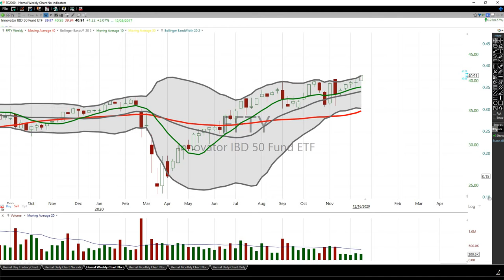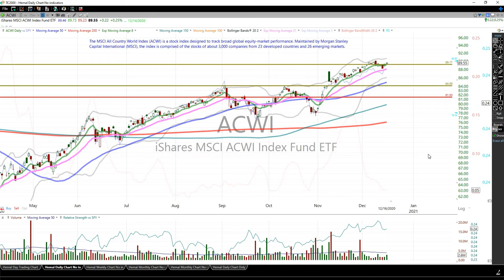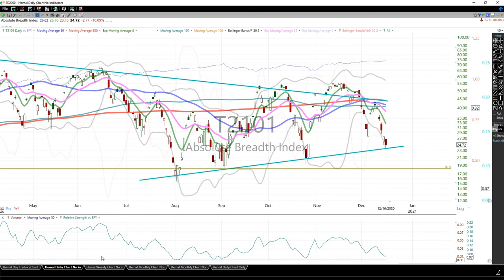121620 Daily Market Update